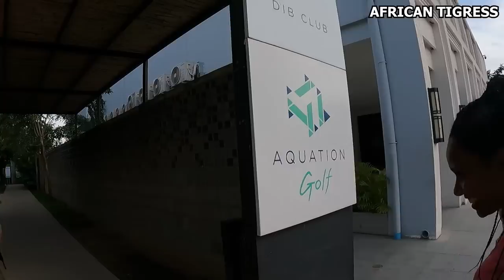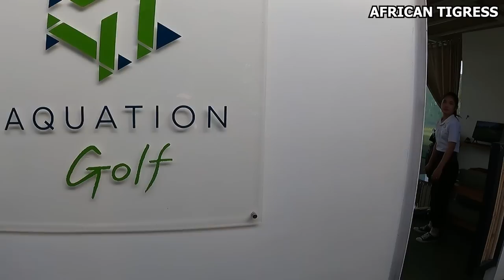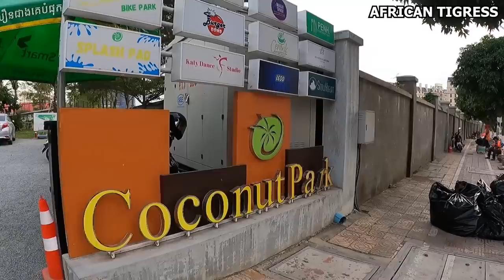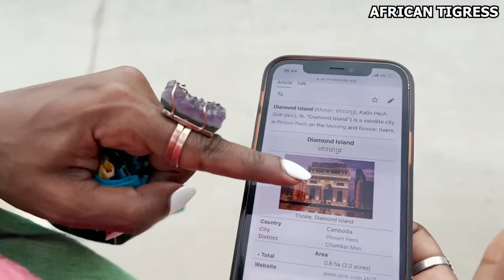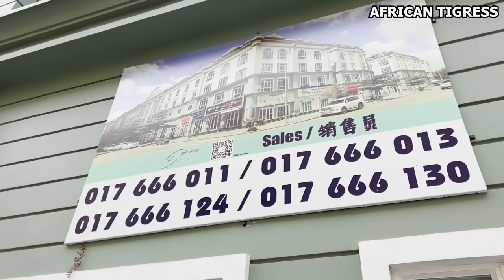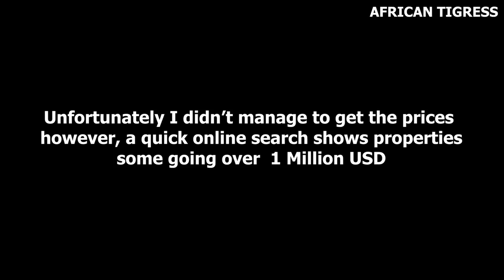The Cambodia that they’ve hidden from your TV will Surprise you! !នេះ​កម្ពុជា​!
Koh Pich or diamond island is a new district of Phnom Penh on the Mekong and Basac rivers. The land was a swamp until the year 2000, but it is now under work and could become the Phnom Penh residential district and a separate municipality. A neighborhood named "Elysée" has a style inspired by Paris

Must See What the Chinese are doing in Cambodia! WATCH TILL THE END !